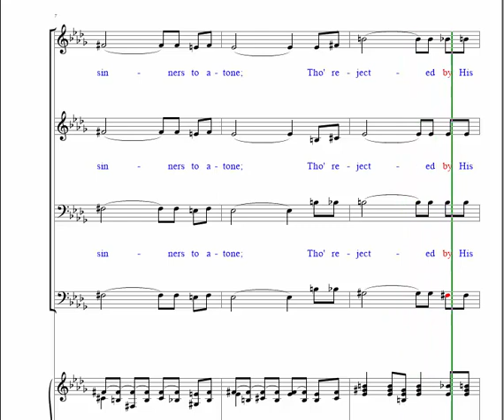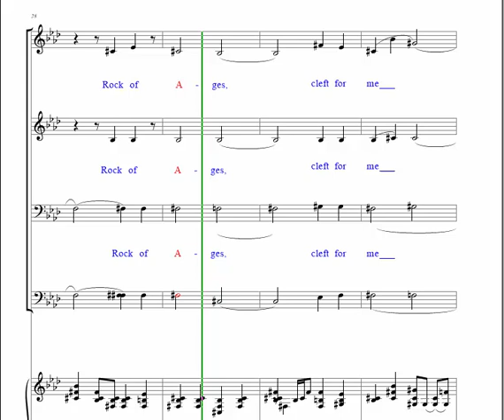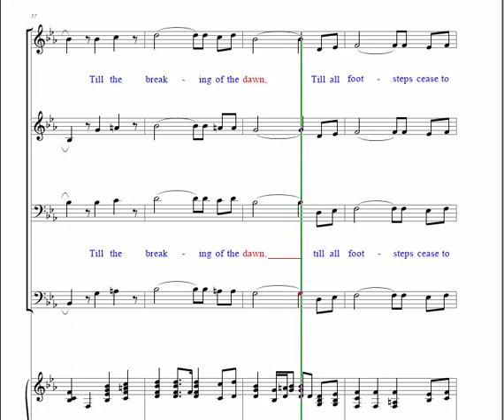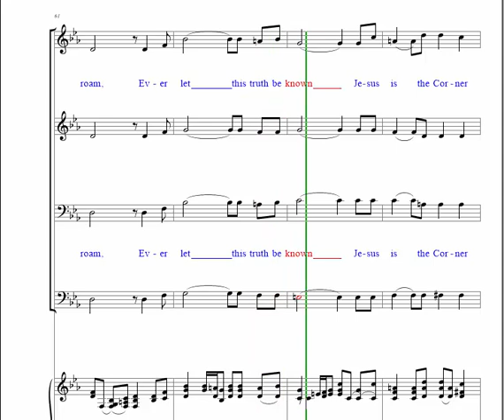Jesus Is the Cornerstone - Base